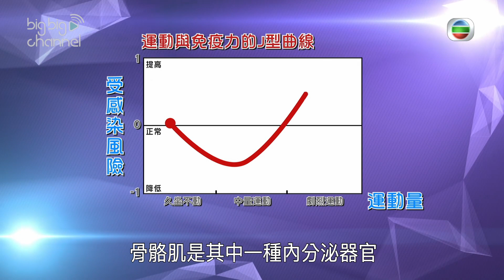X偏方全民拆解｜無肌肉 免疫力就會變差？｜肌少症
【X偏方全民拆解】無肌肉 免疫力就會變差？

所謂日日運動身體好，原來係真㗎！唔講唔知原來股肉同免疫力都有莫大關係㗎～想知自己係咪「肌少症」，去片睇吓點樣測試之餘，善用一條皮帶，仲可以鍛練多組肌肉㗎！

小編提提你：未必人人都work㗎，有問題向專業人士查詢啦！

X偏方全民拆解｜星期日 晚上 8:30｜翡翠台